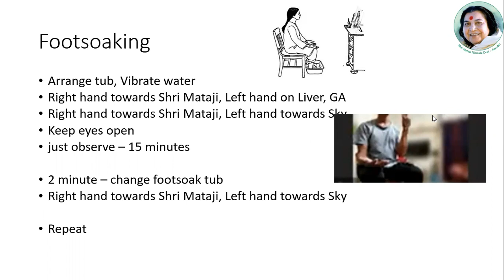Experience sharing after Left and Right Clearance - Jan 2 2023 9 AM